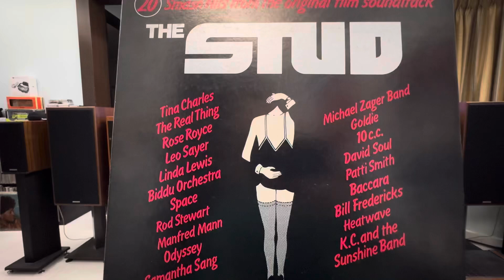Making Up Again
Goldie